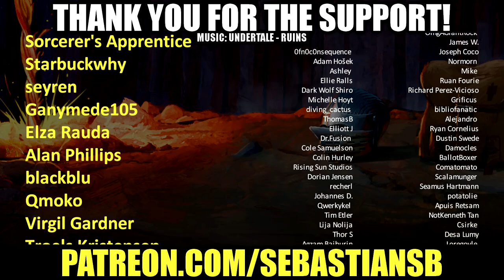Let's Play Anachronox Part 26 - Dungeons That Need a Skip Button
Game Description:

Welcome to Anachronox, an abandoned alien artificial planet at the centre of the universe, now home to lowlifes, thieves, and scoundrels. Here we join Sylvester "Sly Boots" Bucelli--a down on his luck PI--and a cast of 6 other unlikely heroes on their quest to discover who or what is trying to destroy the universe. They are the only ones that believe it is happening, and the only ones that can do something about it.

This title is a very unique game in many ways. The combination of jRPG style turn-based combat, extraordinary characters with their own personalities, an epic and brilliantly told story, colorful graphics, and absolutely hilarious humor is something very rare. You will travel through galaxies, explore bizarre planets, and journey through space and time. There are no easy choices in this game, no obvious, predictable events, no black and white characters. This complexity made the game well reviewed--it has showed up on PC Gamer's Top 100 PC Games list three times!--and will keep you fascinated and amazed for many hours.

Great mix of Japanese and Western style RPG elements with great humor, a gripping story, and a very unique cast of characters.

Excellent storytelling via professional-quality cutscenes and dialogue will accompany you through the entire 50+ hour long adventure.

Huge world to explore with many secrets to discover and mysteries to solve. One playthrough is, by far, not enough to see it all.